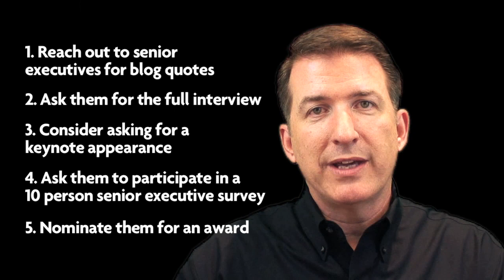Targeting Senior Executives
In this episode, Tom Searcy gives you tips on how to connect with senior executives at your target prospect companies. These methods will help you develop a relationship and ultimately trust so you can begin to ask the business questions needed to make the big sale.